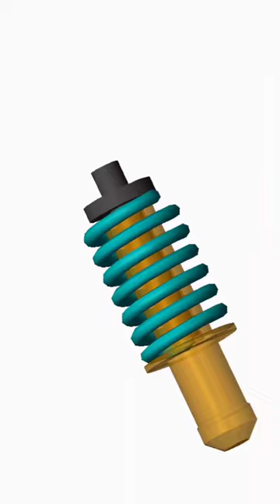Shock Absorber in Action 💥💥💥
"In this video, we take a closer look at the inner workings of a shock absorber. Using animation, we explain how a shock absorber works to improve the ride quality and handling of a vehicle by dampening the movement caused by rough road surfaces. You'll see the piston moving up and down within the cylinder, compressing and decompressing the fluid, and learn how the resistance created by the fluid helps to absorb the kinetic energy of the moving object. We also show how the shock absorber attaches to the frame of a vehicle and works in conjunction with the suspension system. Whether you're a car enthusiast or just curious about how your vehicle works, this video is a must-watch. @solidorbit95